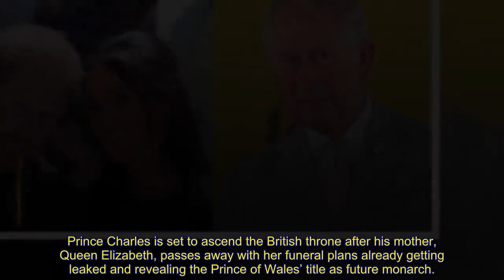Queen’s funeral leak reveals Prince Charles’ official m0narch title Details